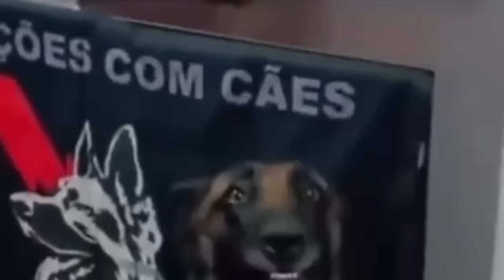La Mujer mas Fuerte del Mundo!